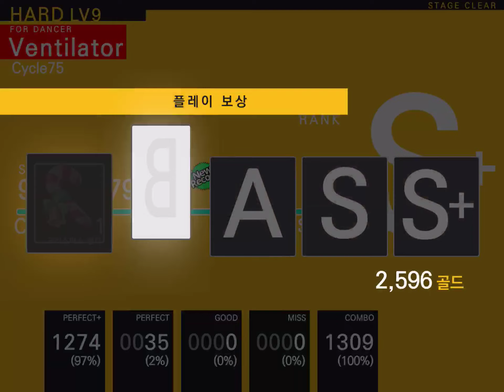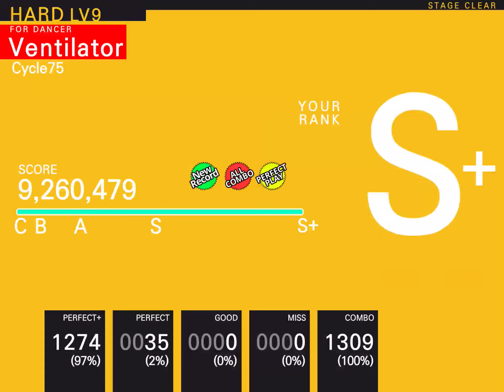[Tapsonic TOP/탭소닉] Ventilator Hard Perfect Play in Solo Play